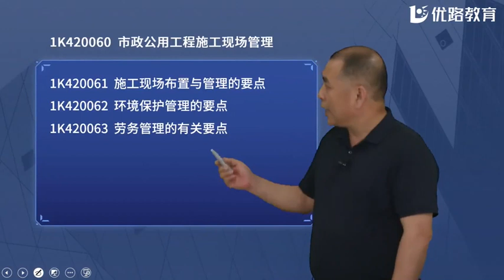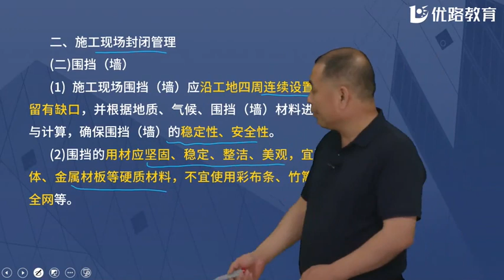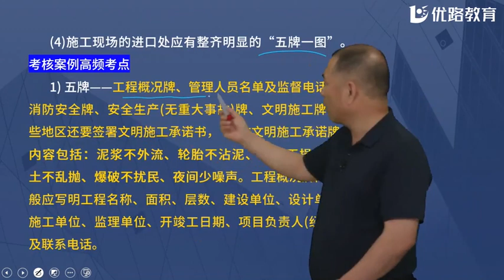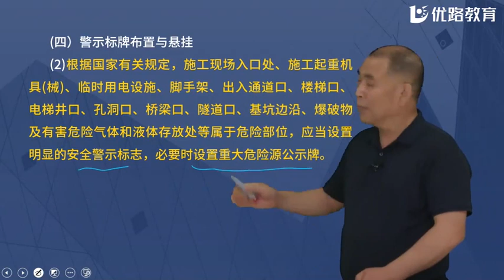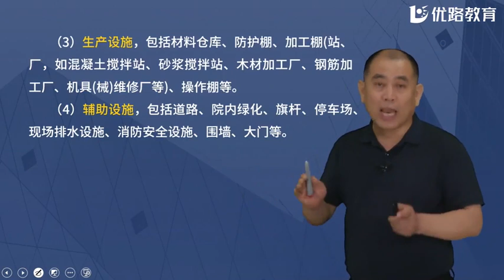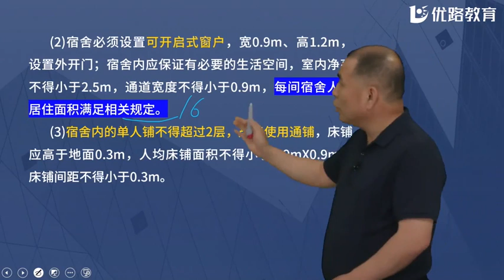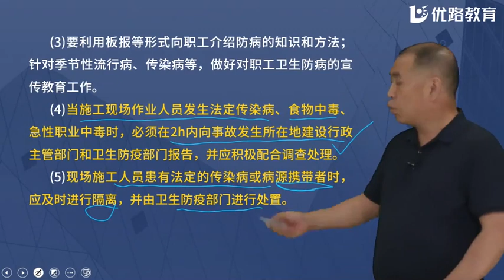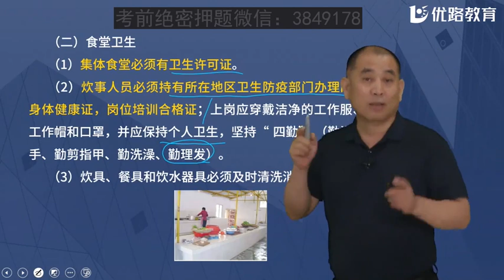2022 一级建造师 市政 胡宗强 新教材强化精讲班市政实务课程第95节课1K420060市政公用工程施工现场管理1 1